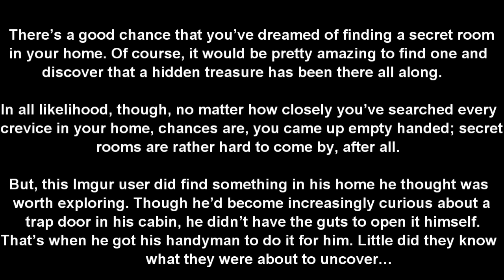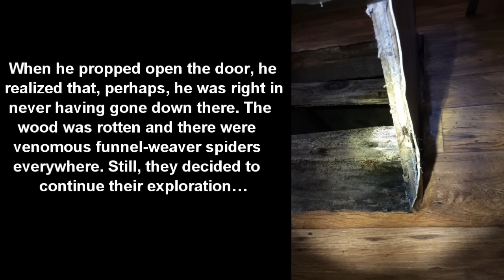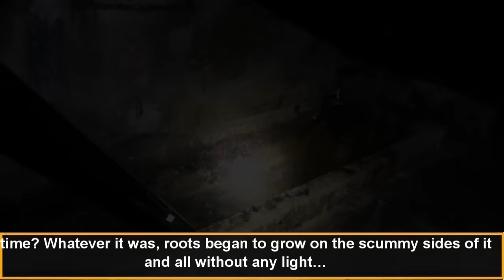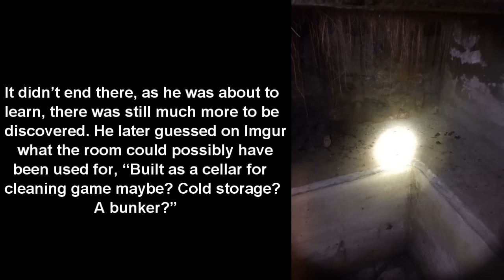He Didn’t Have The Nerve To Open The Trap Door In His Cabin So He Hired A Handyman To Do It For Him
He Found a Bizarre Creature Dying in the Sun, But Never Expected It’d Grow Into This

Mermaids Swim In A 10,000 Plastic Bottle Ocean To Show How Much Average Person Pollutes Earth

🙃Artist Who Lost Her Stepfather To Cancer Is Now Making Free Henna Crowns For Cancer Patients

Could the Alcatraz Escapees Still Be Alive Here Are Some of Historical Photos of The Great Escape fr

Ever Wanted To Take A Spin On The Titanic? Well, That Dream May Soon Come True.

Couple Waits 70 Years To Take Their Wedding Photos, And Love Is Still In The Air

Artist Spends 3 Years Rewriting The Entire Quran In Gold On 164 Feet Of Silk By Hand

 watchmojo, watchmojo com, viral,youtube, trending videos, scary, videos, top10, top5,